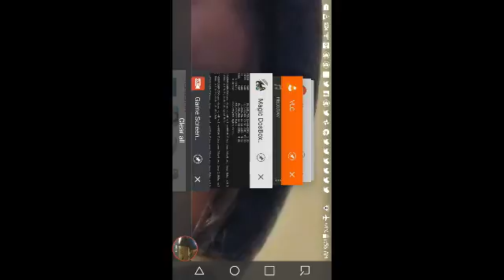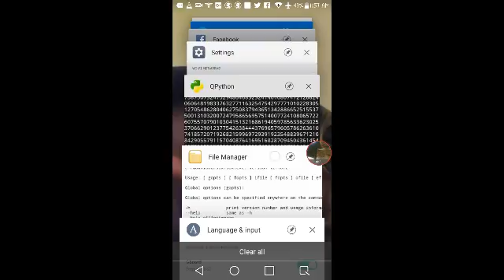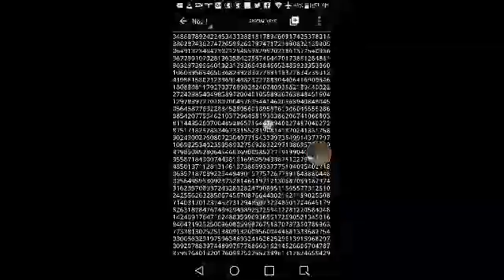moar fibo music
like this is real nice